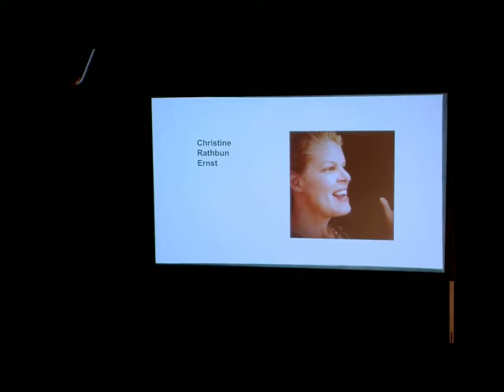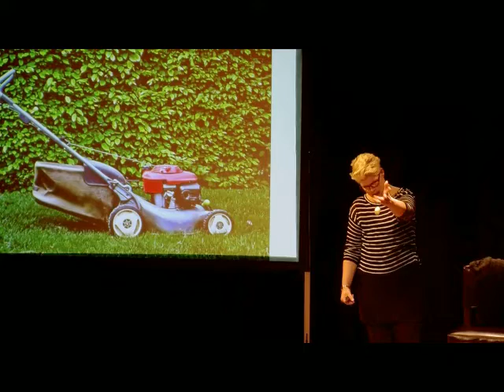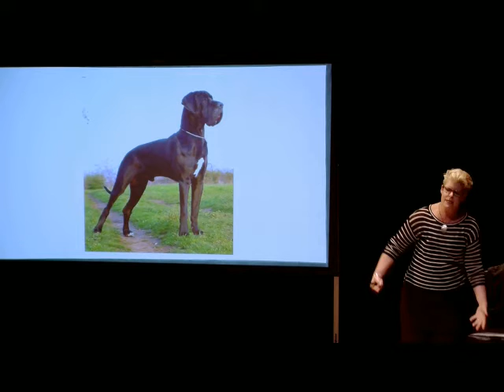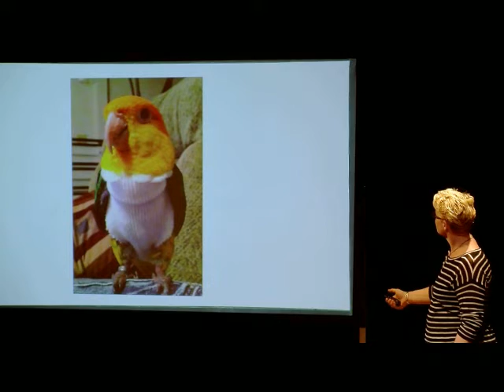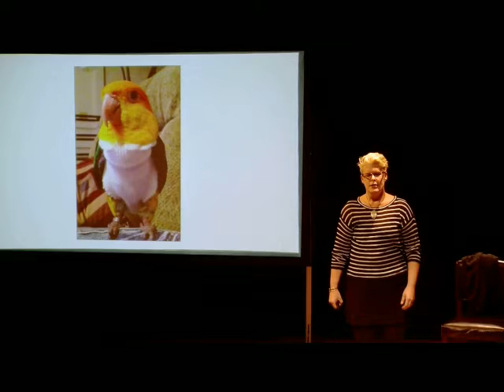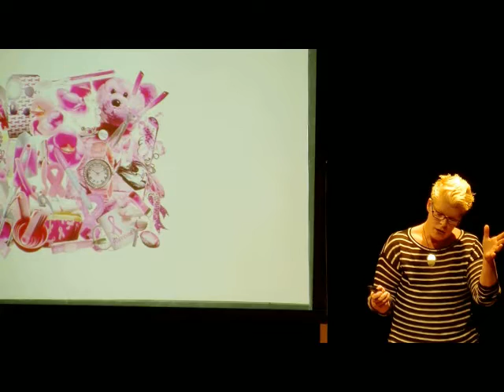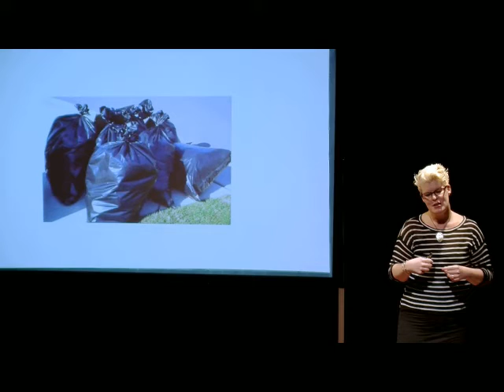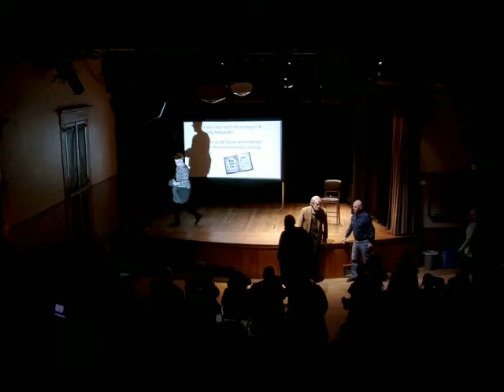Tales and Anecdotes 9 of 9 Christine Rathbun Ernst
Hosted by the Woods Hole Theater Company, "Tales and Anecdotes" was held in Woods Hole Community Hall on April 8 and 9, 2016. Christine Rathbun Ernst was the ninth of nine local residents who shared a wide variety of stories. This video was produced to be shown on FCTV, Falmouth Community Television, Channel 13, Falmouth, MA.